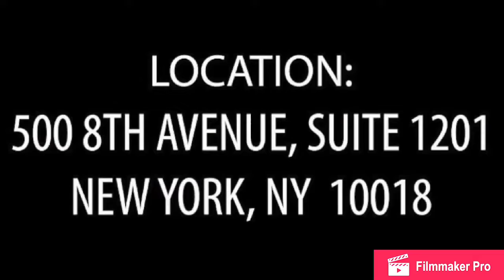Trade House on The Raw Truth Show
6 Young entrepreneurs into the hottest thing in the trading game called Trade House. Music by B Free @bfreeqz14 IG page